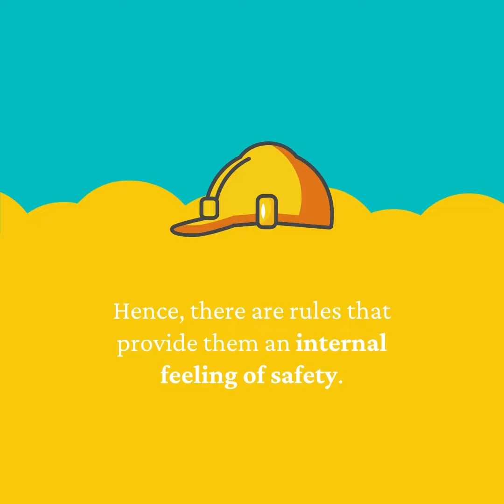Maria Says #3: About motivation (Part 1)